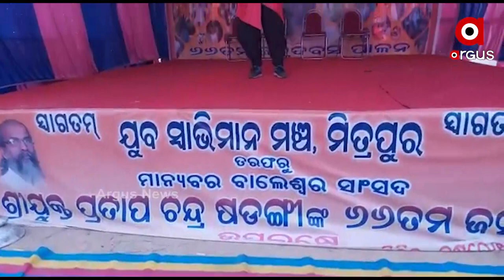ପୂର୍ବତନ କେନ୍ଦ୍ରମନ୍ତ୍ରୀ ତଥା ସାଂସଦ ପ୍ରତାପ ଷଡଙ୍ଗୀଙ୍କ ଜନ୍ମଦିନ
ବାଲେଶ୍ୱର ସାଂସଦ ତଥା ପୂର୍ବତନ କେନ୍ଦ୍ରମନ୍ତ୍ରୀ ଶ୍ରୀଯୁକ୍ତ ପ୍ରତାପ ଚନ୍ଦ୍ର ଷଡ଼ଙ୍ଗୀଙ୍କ 66 ତମ ଜନ୍ମଦିବସକୁ ଯୁବ ସ୍ୱାଭିମାନ ମଞ୍ଚ ମିତ୍ରପୁର ତରଫରୁ ମିତ୍ରପୁରର ଚଣ୍ଡୀପୁର ଗ୍ରାମର ନର୍ସରୀ ପଡିଆ ଠାରେ ସେବାଦିବସ ଭାବେ ଅନୁଷ୍ଠିତ ହୋଇଯାଇଅଛି । ଏହି ଅବସରରେ ମାନ୍ୟବର ସାଂସଦ ପ୍ରତାପ ଷଡ଼ଙ୍ଗୀ ଓ ନୀଳଗିରି ବିଧାୟକ ସୁକାନ୍ତ ନାୟକ ମିତ୍ରପୁର କଲେଜରେ ବୃକ୍ଷରୋପଣ କରିଥିଲେ ।